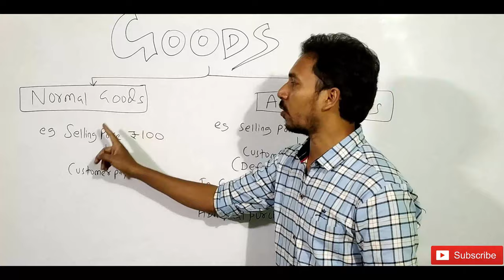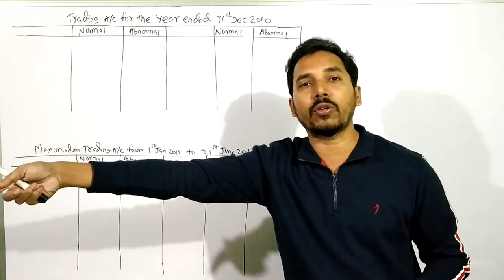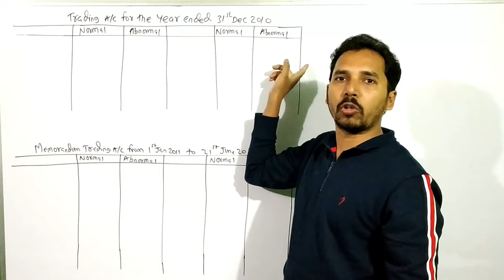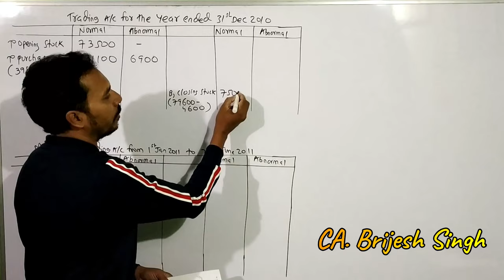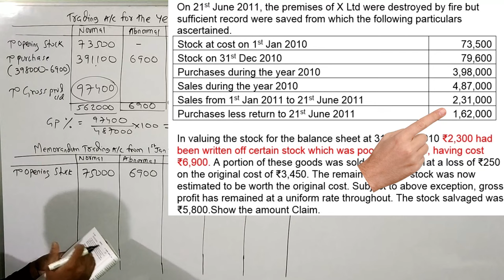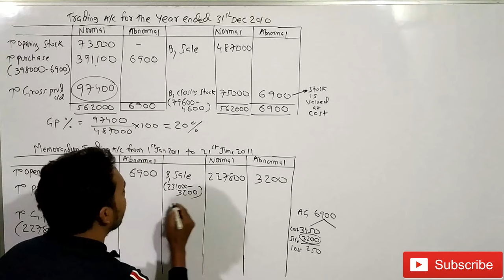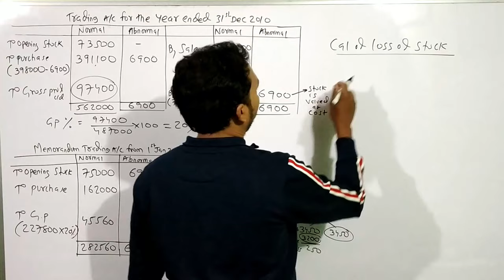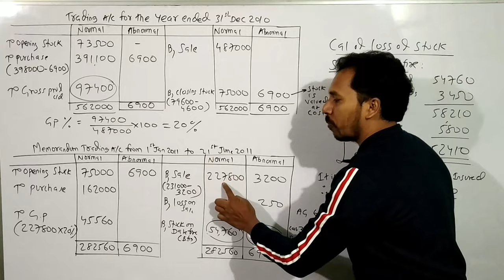#5 Fire Insurance claim ( Treatment of Abnormal goods) for CA-Inter/FYBCom /CMA/CS